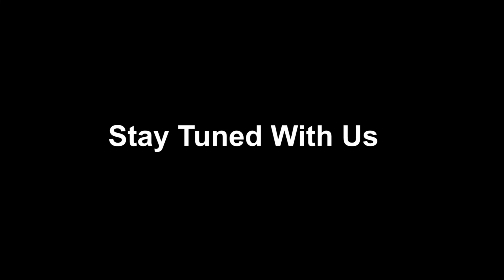TravelBrothers (Trailer)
Next 2 Vlogs trailer
Full Vlog is Coming Soon

Sri Lankan Travel, Adventure, Walk, Camping channel
Travel Brothers